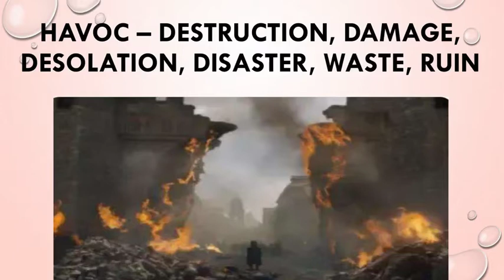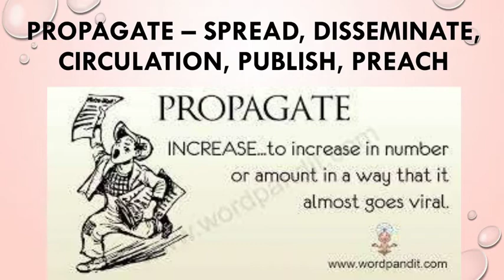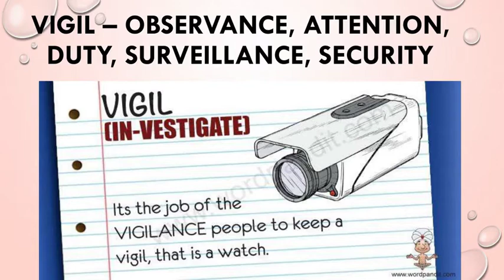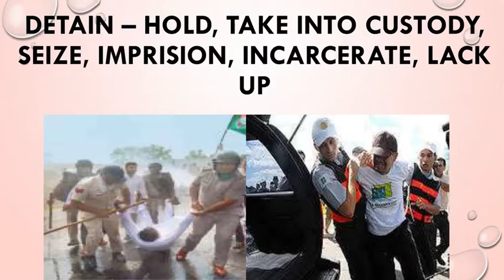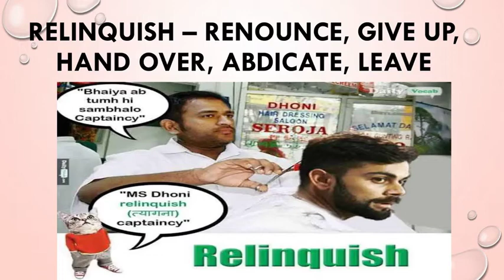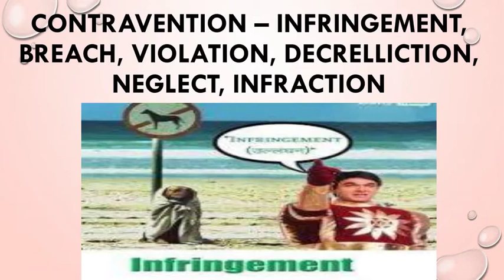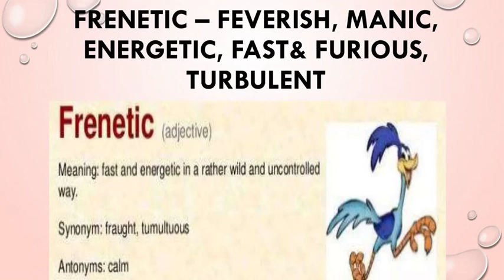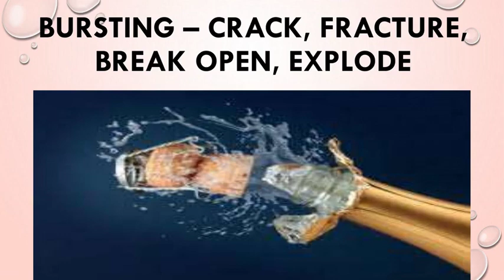The Hindu vocabulary with pictures, one week of vocabulary in a video 21 Monday to 26 Saturday 2020